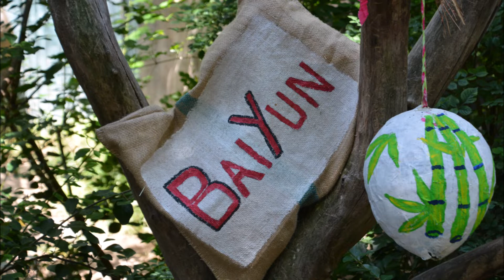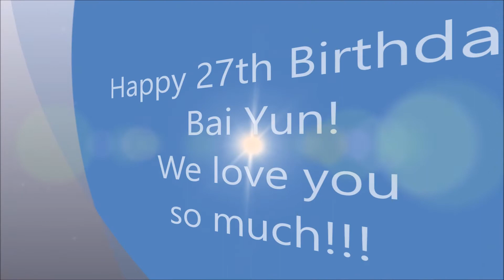San Diego Zoo ~ 9.7.2018 ~ Bai Yun's 27th Birthday Party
Celebrating Bai Yun's 27th Birthday. Happy Birthday, Bai Yun, we love you!!!